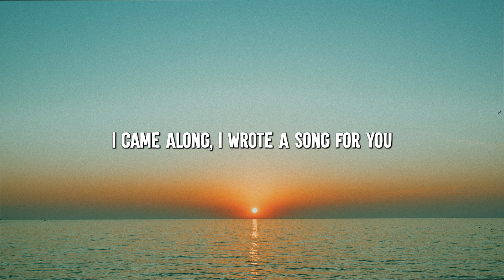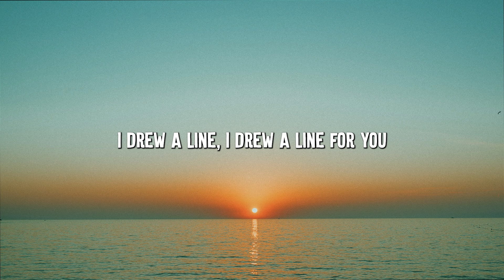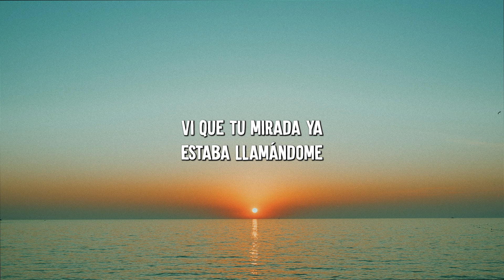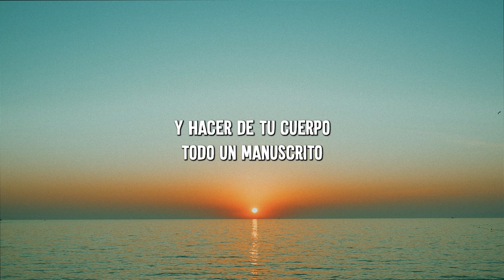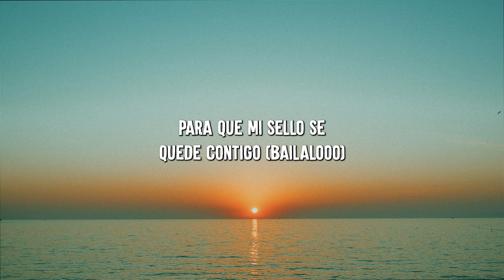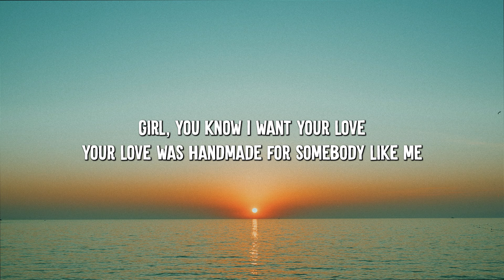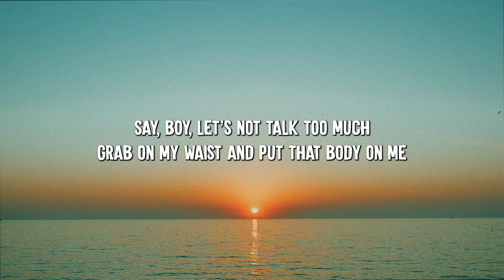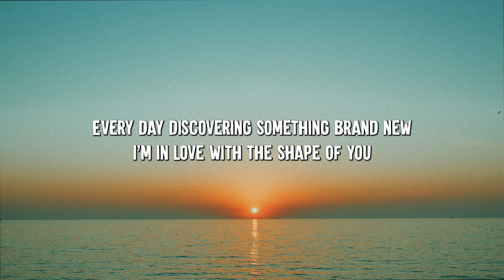Yellow - Coldplay (Lyrics) || Fifth Harmony , The Weeknd... (MixLyrics)